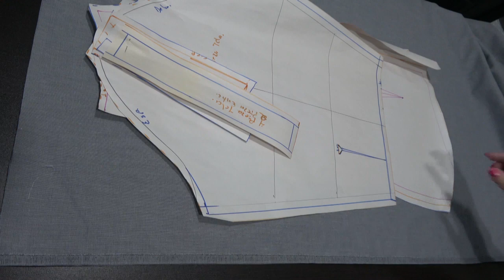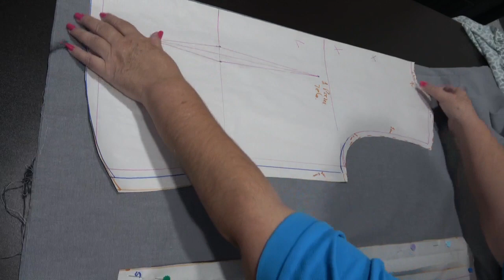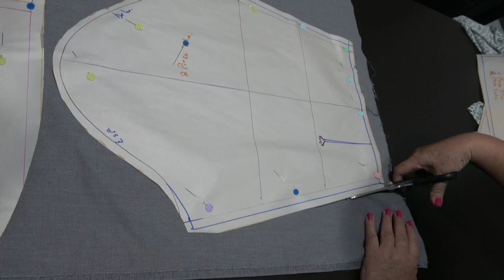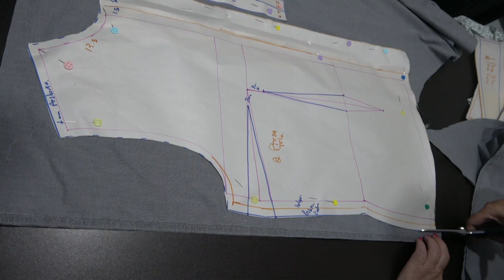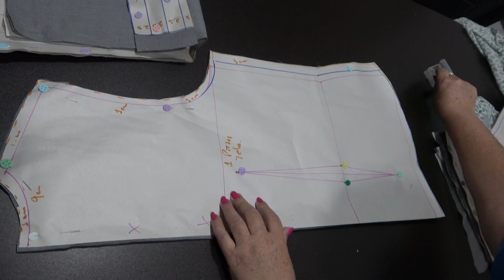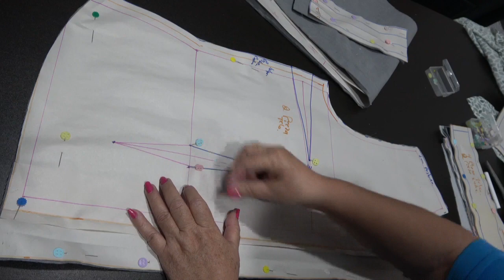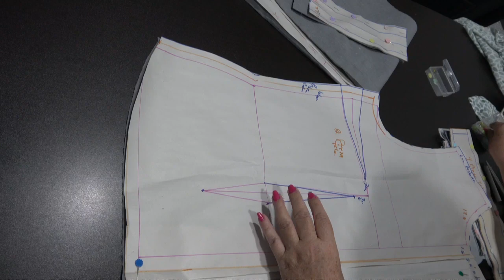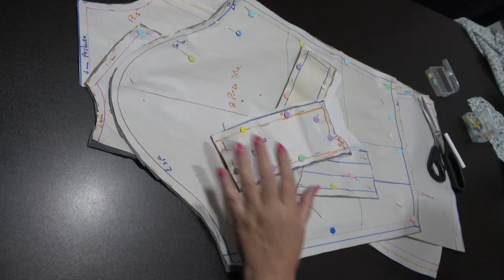Como cortar blusa camisera manga tres cuartos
Conviértete en miembro de este canal para disfrutar de ventajas:
Si estas interesado en aprender hacer prendas como esta , tenemos cursos en línea en donde puedes aprender : Confección para dama, Confección para caballero confección para niña, sastrería, lencerías, trajes de baño y Alta costura
Para este proyecto necesitas 1.5m de tela para camisa puede ser:Manta, mezclilla delgada popelina +8 bonones #20 +25cm de entretela.